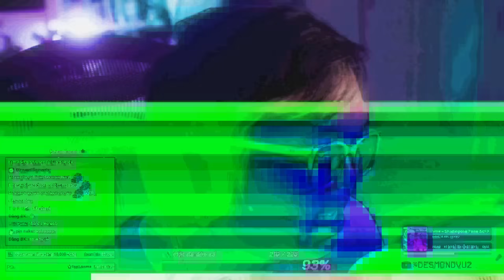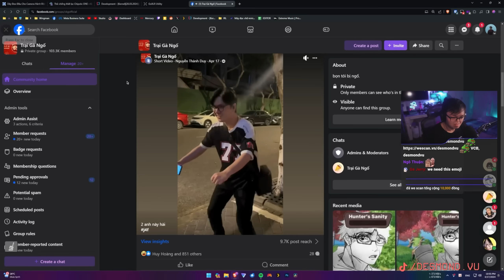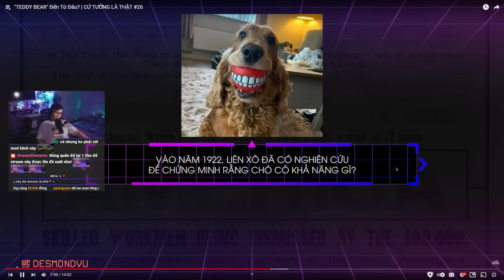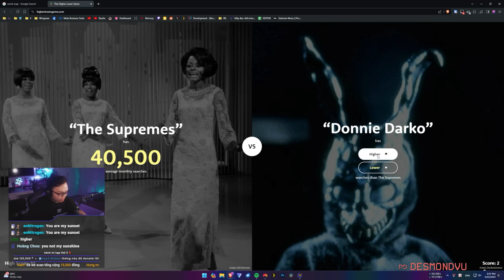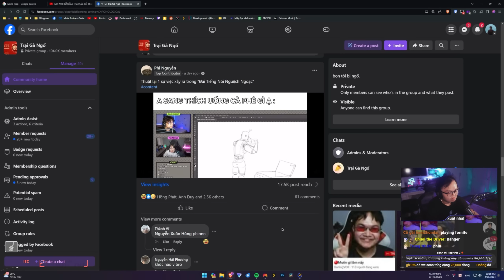STREAMER CỢT NHẢ...